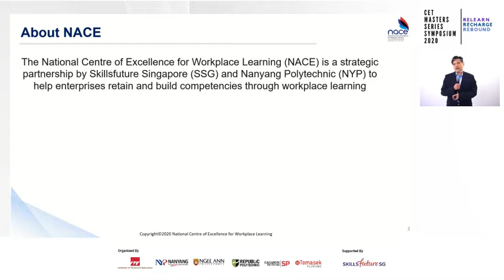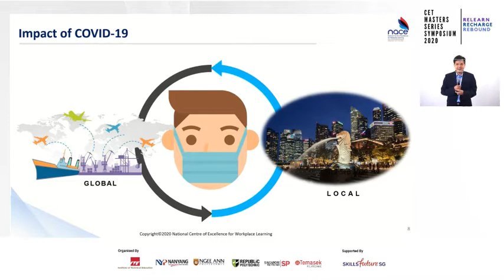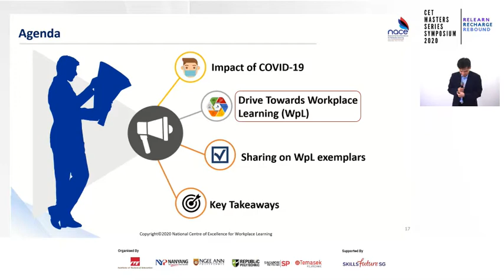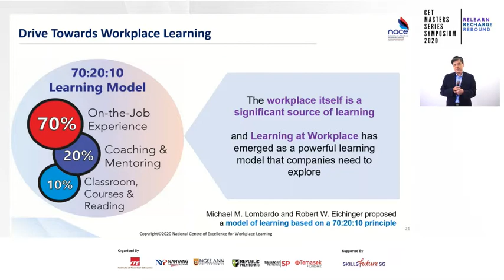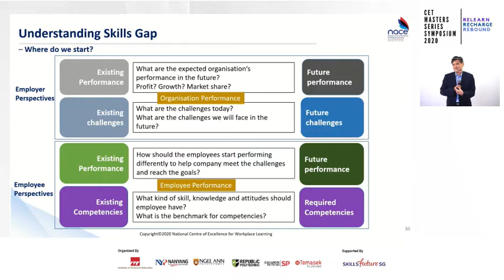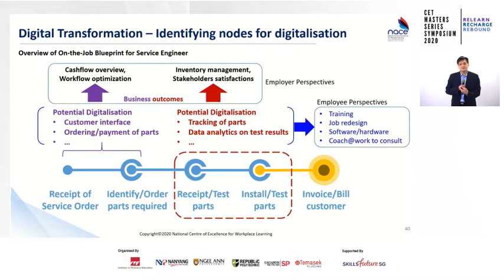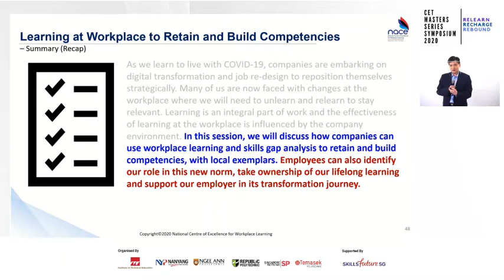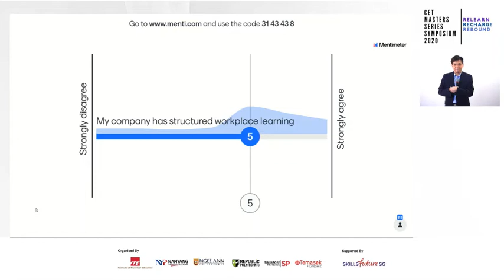"Learning at Workplace to Retain and Build Competencies" at CET Symposium 2020 on 18 Sep 2020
Event : "Learning at Workplace to Retain and Build Competencies" at CET Symposium 2020 on 18 Sep 2020 with Institute of Technical Education, Nanyang Polytechnic, Ngee Ann Polytechnic, Singapore Polytechnic, Republic Polytechnic, Temasek Polytechnic & SkillsFuture Singapore

Topic : Learning at Workplace to Retain and Build Competencies"

Dr Phua Chee Teck, Director of National Centre of Excellence for Workplace Learning (NACE), Nanyang Polytechnic

To know more about our funded consultancy service by NACE led by Nanyang Polytechnic,